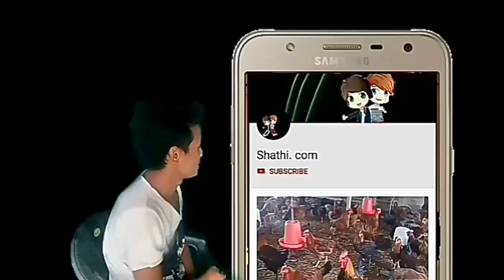कुखुरालाई रानिखेत भ्याक्सिन दिदा नजानी नहुने कुराहरु / ssthi.com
यो कुराहरु मेरो नितान्त अनुभवको कुराहरु हुन् त्यसैले कहि कतै प्राबिधिक गल्तिहरु हुनसक्छन ।
यसमा हजुरहरुले मिलाएर बुझिदिनुहोला ।
धन्यवाद